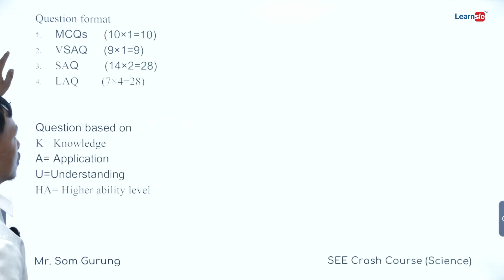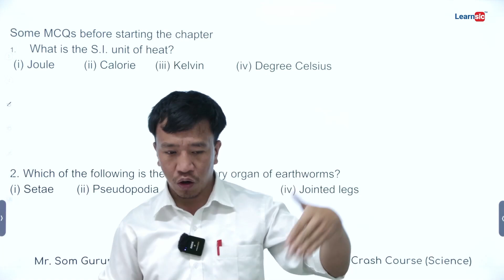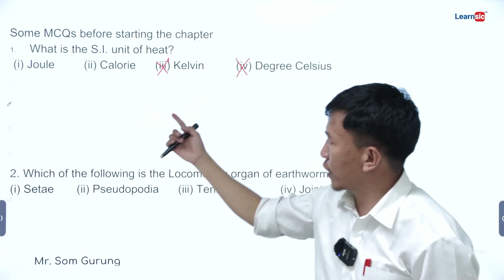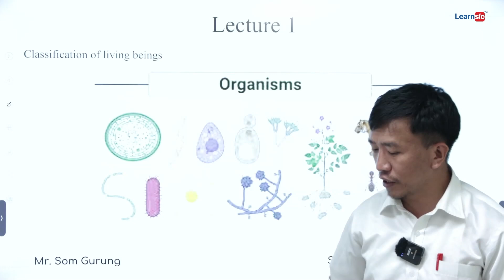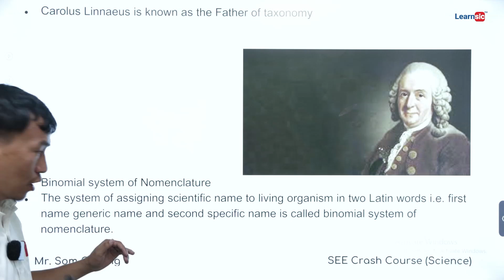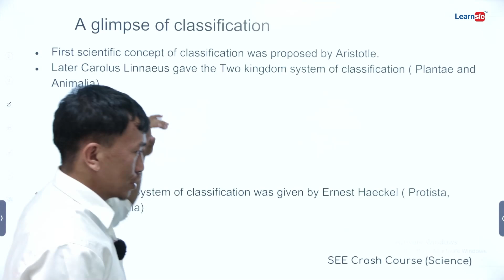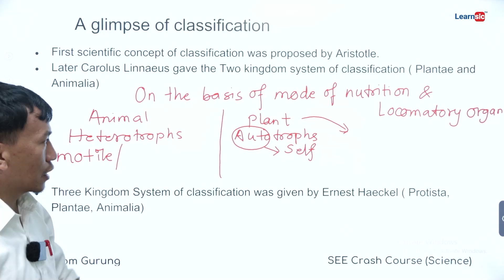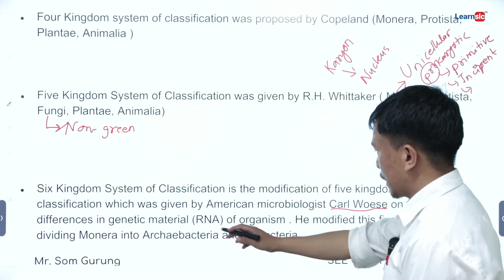Science | CRASH COURSE | SEE Class 1| Learnsic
SEE Crash Course: Re-Exam को लागी Grade Improvement Classes 🚀
📚 Subjects: Science and Compulsory Maths
🕔 Time: 5 PM - 7 PM (1 hr per Subject)
💻 Available: Both Online and Physical
💰 Fee: Only Rs 2000 for the first 50 students!
📍 Location: 6th floor, Dev Kamal Complex (Behind Nabil Bank), New Baneshwor, Kathmandu, Nepal (44600)

Don't miss this opportunity to excel in your SEE exams! Join our comprehensive crash course to boost your understanding and performance in Science and Maths.